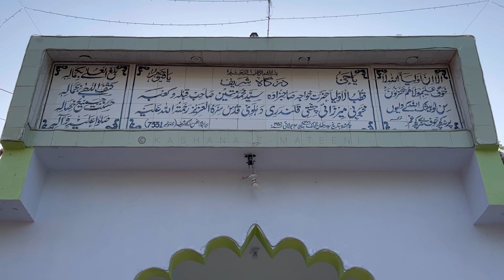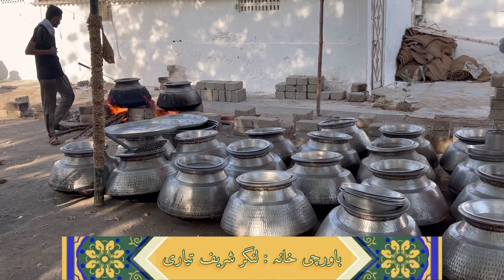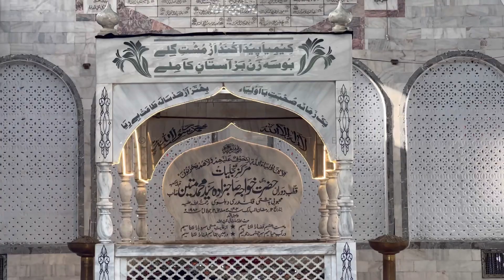Urs Mubarak | Hazrat Khwaja Sahibzada Syed Muhammad Mateen Mahbubi Chishti R.A. | 11 Ramzan 2023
11 Ramzan ul Mubarak Ghusul shareef 1444hijri (2023)
QAWWAL: Saami Brothers & Chorus. (Rauf Saami)
Ghazaliat:
1) Balaghal ula bey kamalehi
2) Qayamat tak rahe roshan ilahi
3) Imroz shahe shahan mehmaan shudast mara
4) Khushan saaki o hum mekhaar bada
5) Manam gada o tuhi badshah bandanawaz

42nd Urs Shareef Of Hazrat Khuwaja Sahibzada Syed Muhammad Mateen Mahbubi Chishti qalandari dehlvi qibla raziallahu ta’ala anho.

His three days  Urs Shareef is celebrated every year on 12th, 13th and 14th of Ramadan (9th Islamic month). Shrine of Hazrat is located at Muhammed Shah Graveyard, 7-D, Shahrah-e-Noor Jahan, Khawaja Ajmeer Colony, North Karachi.

Organised & Managed By Noor e Chashm Sajadanasheen & Janasheen of Hazrat khuwaja Sahabzada S.M. Mateen Chishti R.A….. “Sahabzada Syed Muhammad Nasir Ali Chishti (Abid Pasha)